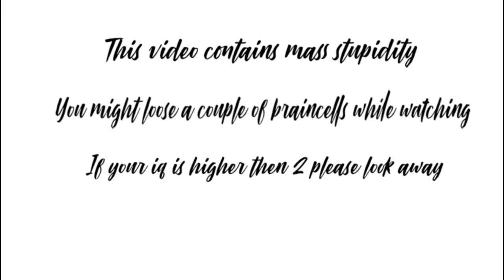212th&Co`s Memery #1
If you are interested in joining in the fun then what are you waiting for?